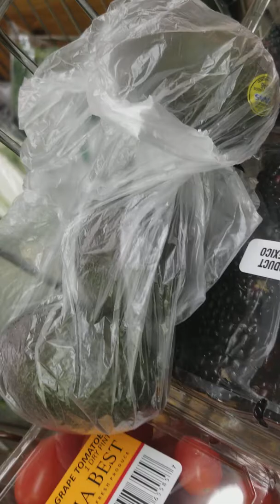My grocery overhaul part 1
This is enough food and produce to eat salads and make green juice and smoothies for at least 2 weeks! Ballin on a budget is possible eating a raw food organic produce diet consisting of fruits and vegetables is very possible here is proof that it is so!